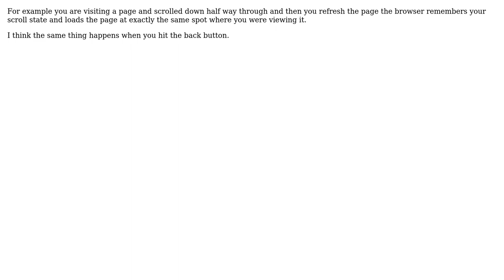How does a browser remember the scroll state?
With thanks & praise to God, and with thanks to the many people who have made this project possible! | Content (except music & images) licensed under CC BY-SA | Music | Images & others | With thanks to user Vegan Sv user Robert Harvey and the Stack Exchange Network Trademarks are property of their respective owners. You are responsible for your own actions.